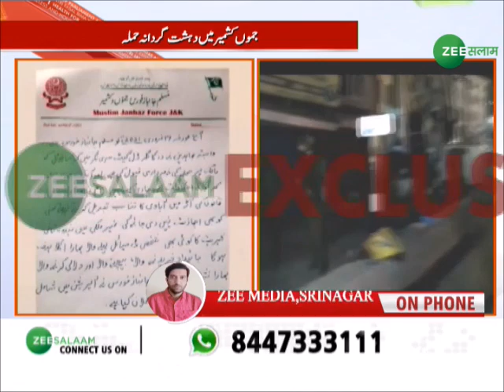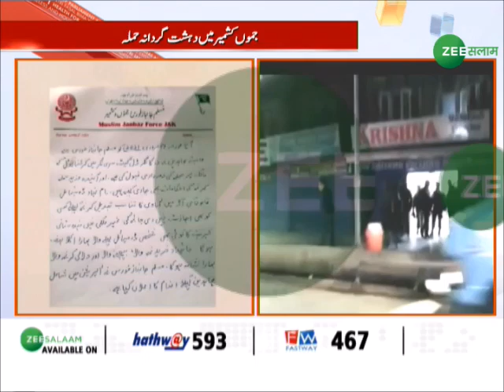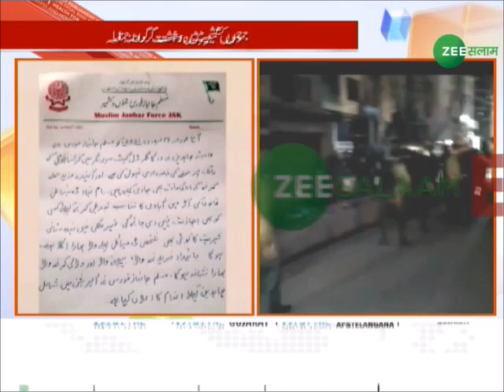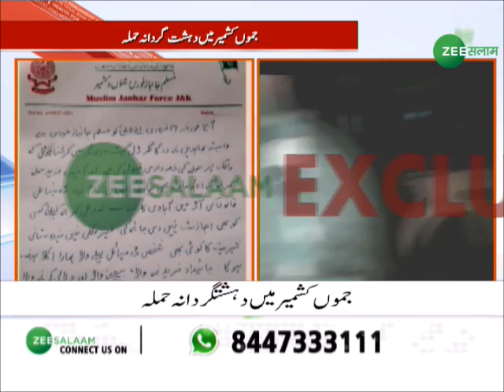Jammu Kashmir Breaking News| Jammu Kashmir के श्रीनगर में दहशतगर्द हमला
Jammu Kashmir के श्रीनगर में दहशतगर्द हमला, एक म़कामी को मारी गोली, कृष्णा ढाबे के पास हुए Firing